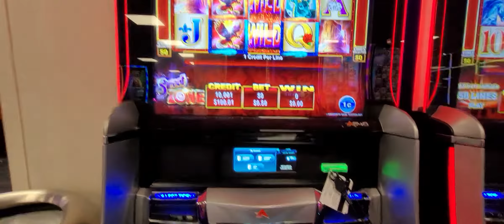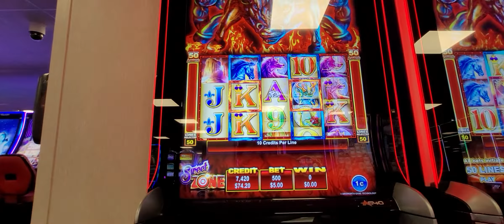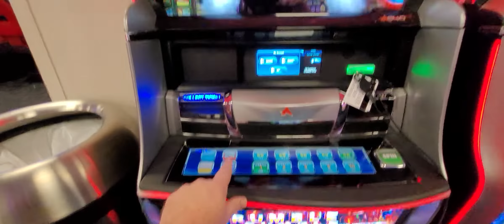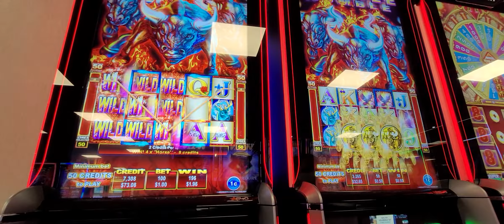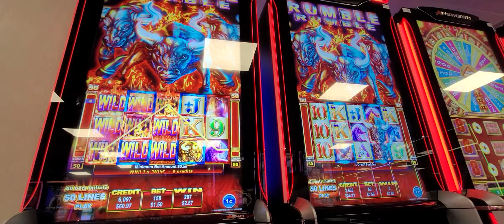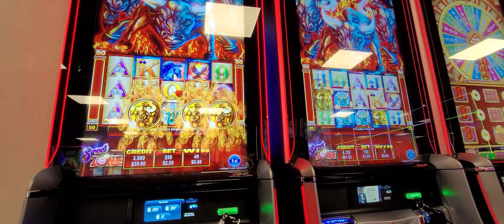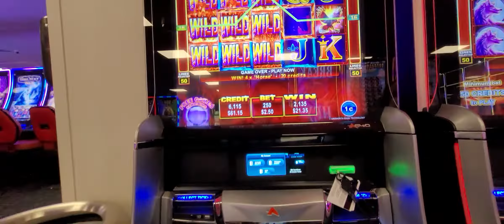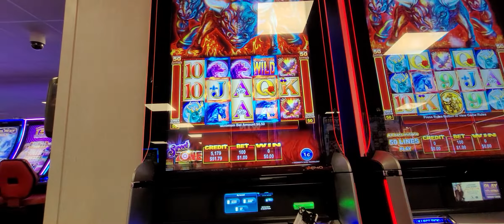TWO KINGS CASINO 03-20-2022 AINSWORTH RUMBLE RUMBLE Slot Machine - part2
Must hit by ??? Does the slot machine pay out before it hits the "Must hit by" amount?
Catawba Two Kings Casino